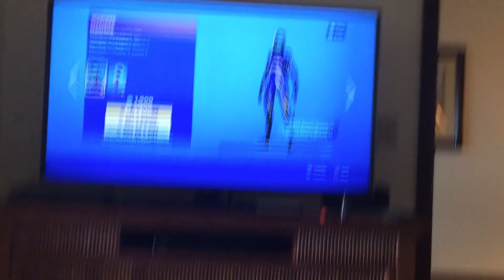I team shop review new locker bundle again